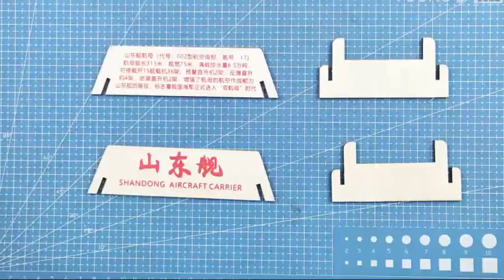Aircraft Carrier DIY Craft Instruction 3D Woodcraft Construction Kit | Lắp ghép mô hình Tàu Sân Bay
Aircraft Carrier DIY Craft Instruction 3D Woodcraft Construction Kit

Thank you very much! I appreciate all of you watching my videos.

Please help Mozakid Wooden 3D get 100,000 registrations and more views.